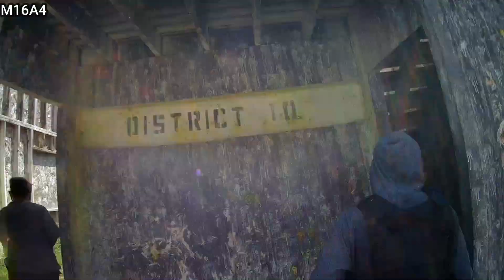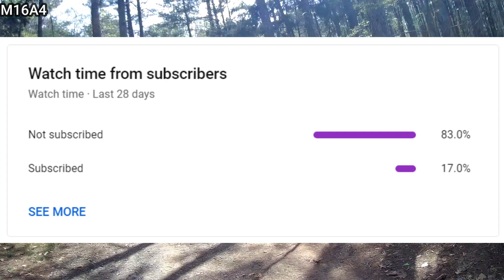XK Gameplay Part 2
Hope you guys like the last of the Xtreme Kombat gameplay. This will be all the XK stuff for a while. More gameplay and other vids coming soon.

Timecodes:
00:00 Intro
00:12 round 5
06:17 Round 6
08:05 Round 7
10:13 Round 8
14:34 Outro